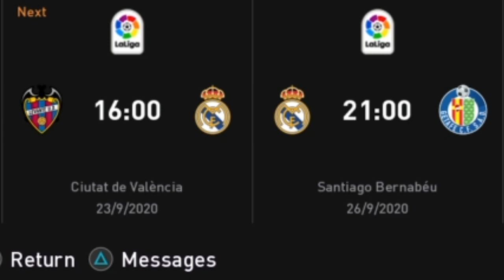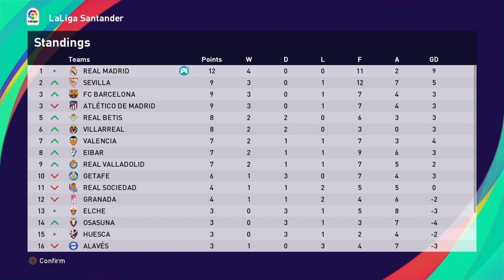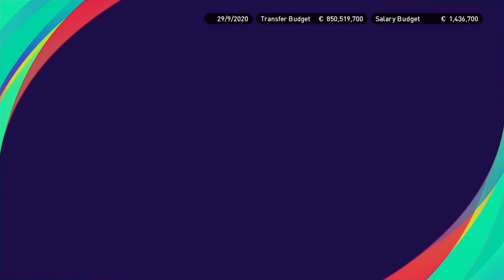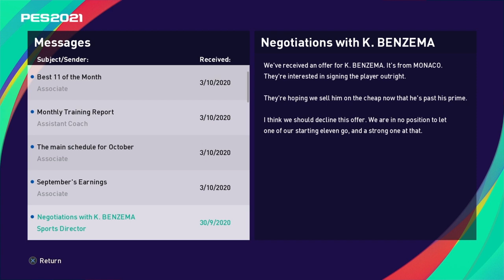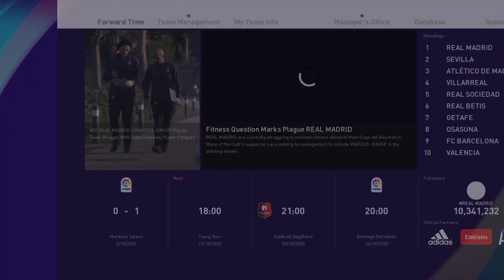Real Madrid Master League eFootball PES 2021 #9 | Menjamu Manchester United di UCL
Perebutan peringkat pertama di fase Grup UCL...

Follow @ave_fg di Instagram biar tau update" seputar channel ini...